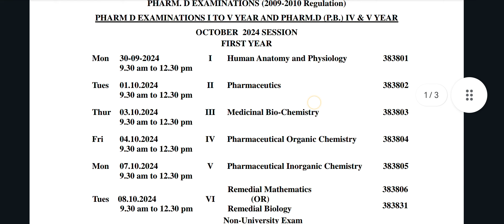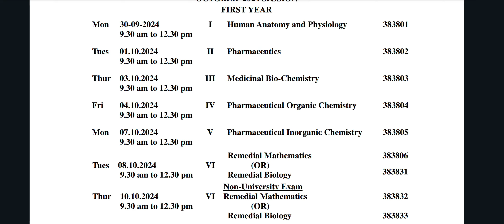examination schedule for pharmacy students